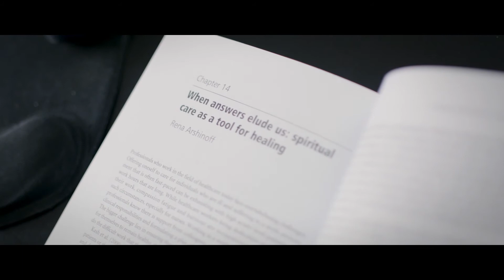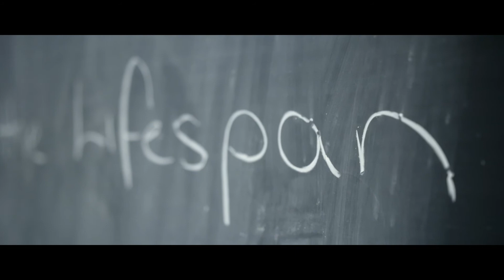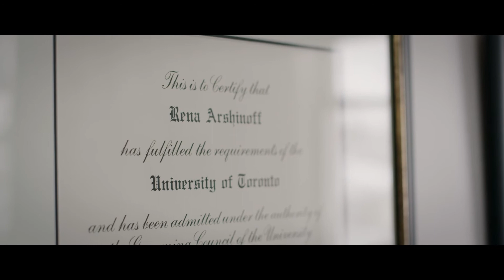University of Toronto: Rena Arshinoff, Rabbi and Chaplain, Alumni Portrait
Originally trained as a nurse, U of T alumna Rena Arshinoff believes that her degree from the Dalla Lana School of Public Health helped provide a solid foundation for her work as a rabbi.